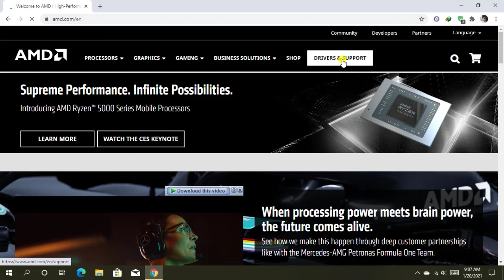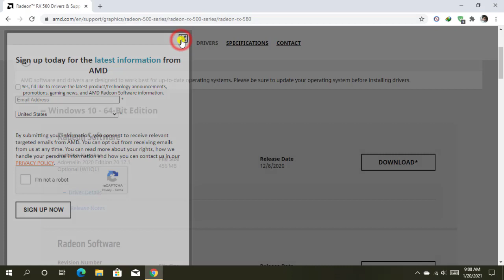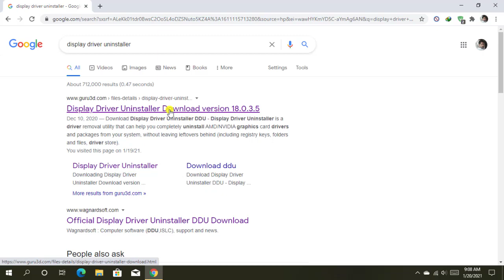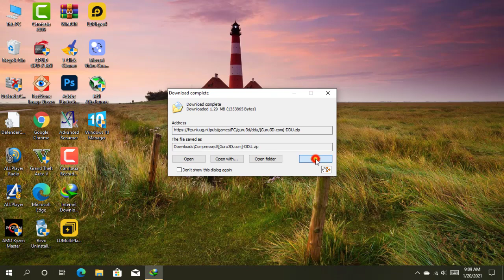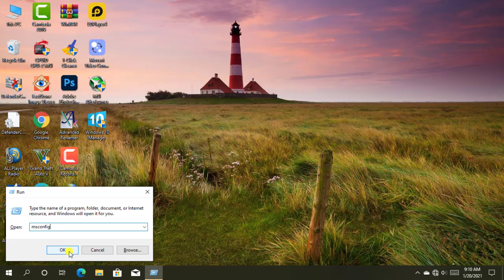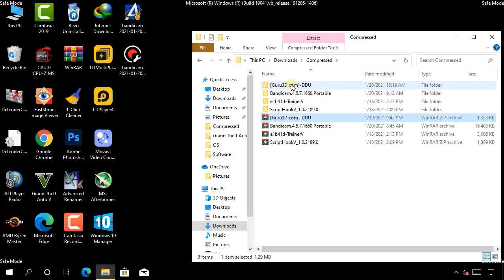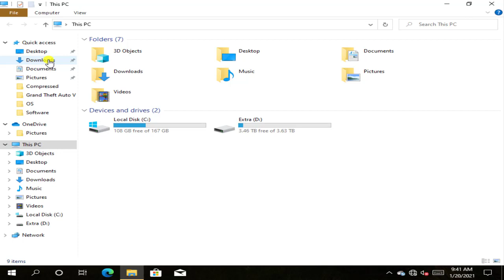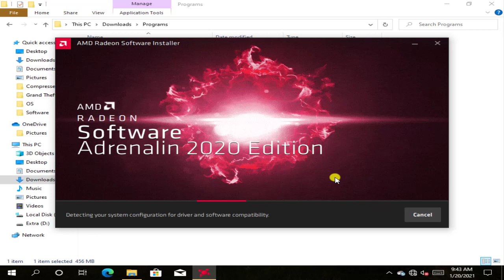How to Uninstall AMD/Nvidia Drivers Completely 2024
How_to_uninstall_gpu_drivers

_______________/Video Summary\_______________

Hello Friends!
With the help of the free, compact software The Display Driver Uninstaller, you can quickly and thoroughly remove AMD, Intel, and NVIDIA driver files from your Windows operating system. Using this program, you can quickly and instantly delete these drivers with only a few clicks. To remove the drivers, the software's creator advises starting your computer in safe mode. This application's interface is straightforward and user-friendly, and using it doesn't require any special technical knowledge. If you want to thoroughly remove a driver from your computer, this software is an effective option.

__________________/Video Tags\__________________

_________________/About Channel\________________

Password: 123

_______________/Related Questions\_______________

how to uninstall gpu drivers
how to uninstall amd drivers
how to uninstall nvidia drivers
how to uninstall graphics drivers
how to completely delete amd drivers
how to uninstall amd drivers with ddu
how to uninstall graphics drivers amd
how to completely remove amd drivers
how to delete amd drivers windows 10
how to uninstall graphics drivers nvidia
how to uninstall nvidia graphics drivers
how to uninstall graphics drivers radeon
how to uninstall amd drivers completely
how to uninstall amd drivers windows 10
how to uninstall nvidia drivers windows 11
how to uninstall graphics drivers in safe mode

__________________/More Videos\_________________

_________________/Social Links\_________________